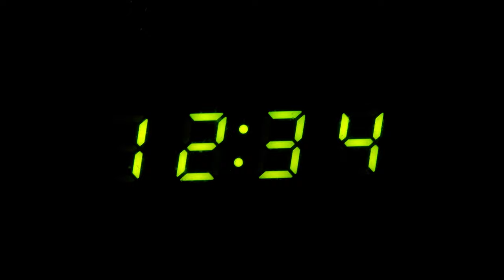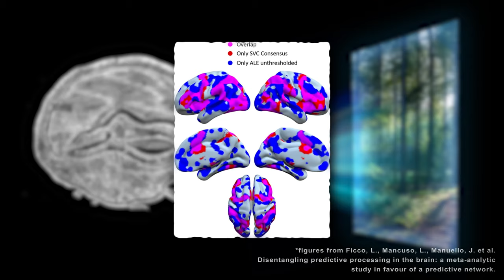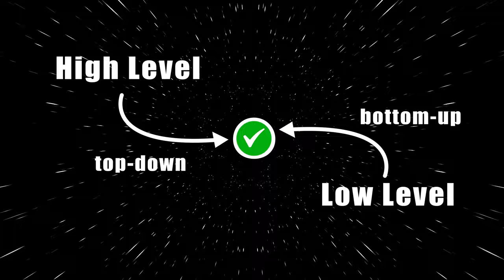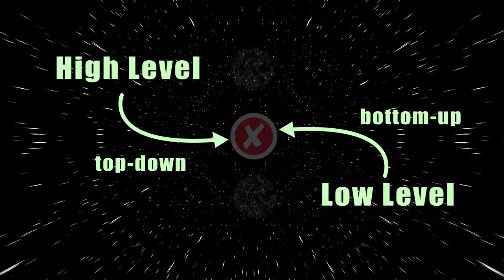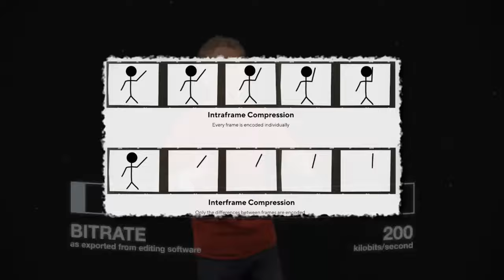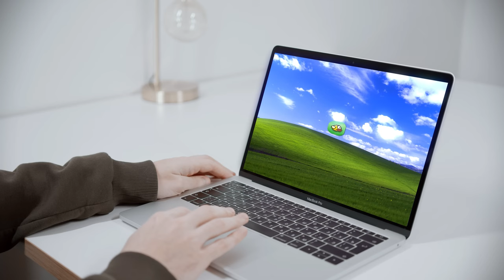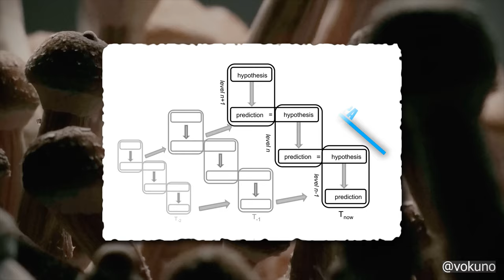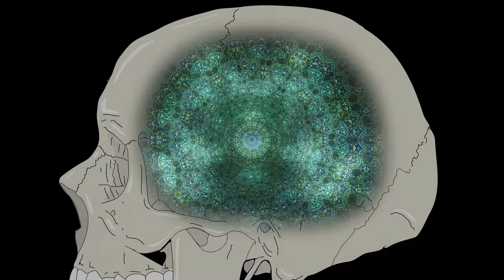REALITY IS A CONTROLLED HALLUCINATION WE CREATE THROUGH BELIEF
Modern neuroscience suggests that we don't perceive reality directly, i.e. the reality we observe is not a projection of the material world, but rather a projection of our own minds.

Predictive processing states that our brain functions like a prediction machine, constantly predicting what it'll observe next and only adjusting its model of the world when its predictions don't agree with the sensory input it receives.

In this video, I tried to explain this concept as well as I could in about 10 minutes.

I feel like I didn't really explain the last part about psychedelics all that well, so here is the study from which I pulled the information:

(Corlett et al. 2009, From drugs to deprivation: a Bayesian framework for understanding models of psychosis)

They don't directly reference psilocybin though.

They refer to serotonergic compounds.

Chapters

00:00 What you see is not "real"

01:41 Predictive processing

05:13 Evolutionary argument

06:52 Psychological experiments

08:18 Psychedelics

Indigenous Realist Is A Independent Researcher Who Traces His Lineage Back To Pre-Colonialism Here In The Americas.

Nobody Has Debunked Him Yet

CHECC OUT NEW CONSCIOUS RAP BY INDIGENOUS THE CHRIST

More Music 🔥

Joe Rogan: Something big is about to happen!!

Orwell's Warning!: The Insidious Nature of Political Language indigenousrealist #1984

Because These Clips Are Only Key Portions Of His Extensive Dialogues On His Main Channel.

No Parts Of This Video Or Other Videos From Indigenous Realist May Be Used Without Permission.

Contact Indigenous Realist Via Instagram @Sebilluminati

 Or

The Information Is Free But Do To Larger Channels Stealing Concepts And Things Of That Nature From Indigenous Realist The Realist Through His Live Streams.

This Channel Agrees With All The Views And Breakdowns And Builds Of Indigenous Realist.

This Channel Is The Archives For Indigenous Realist Main Channel Anyone Viewing This Video Or Any Other One Consent To Terms Up Above.

Which Are Simple Contact Indigenous Realist For Permission To Review Propagate Or Just Share On Your Channel It’s Simple.